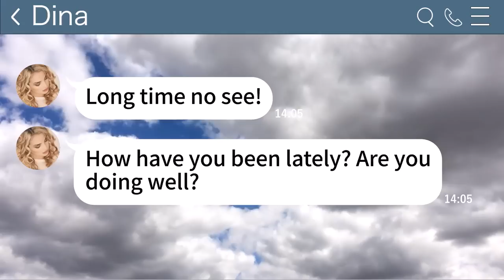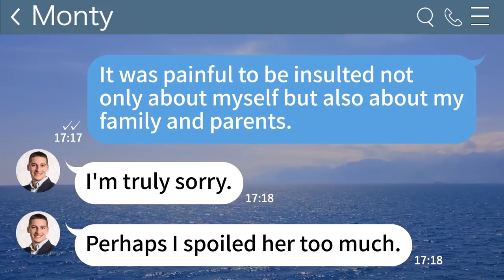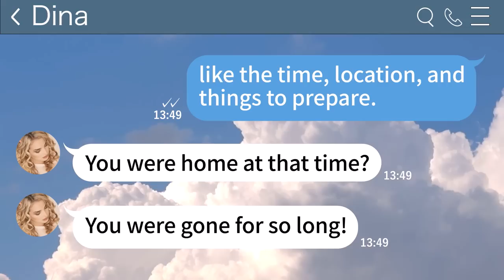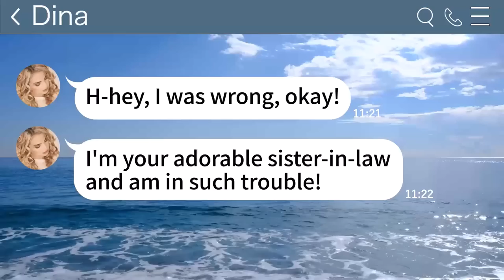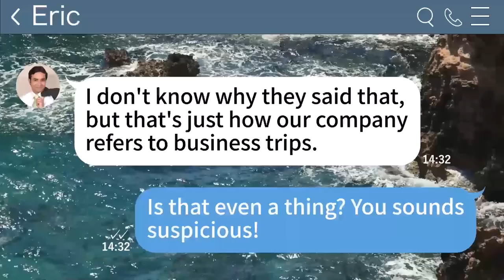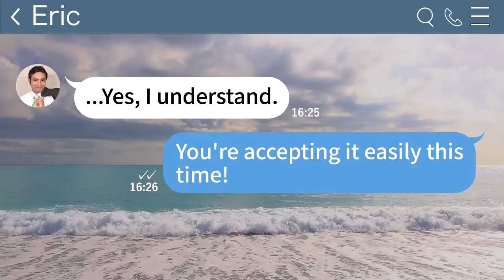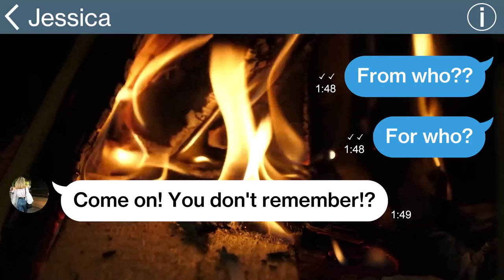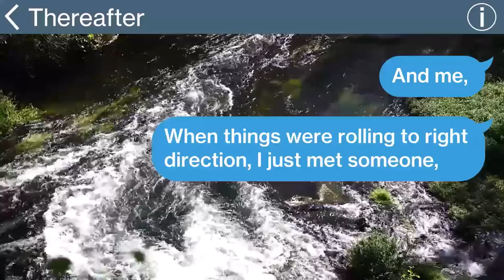【Apple】My step-sister, who lied about her wedding venue, caused her own wedding to be canceled...